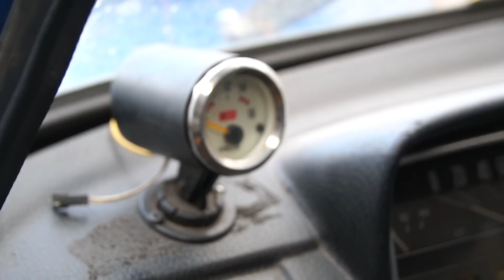Купили на аукционе много машин для дрифта! Какую тачку выбрать?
В этом видео мы будем выбирать автомобиль для дрифта! До этого мы с вами ездили на бездорожье, пора разнообразить нашу автомобильную жизнь! Сейчас мы покажем вам несколько машин, которые закончили летний сезон и мы покажем как они выглядят сейчас. Какая тачка понравилась вам больше всего?